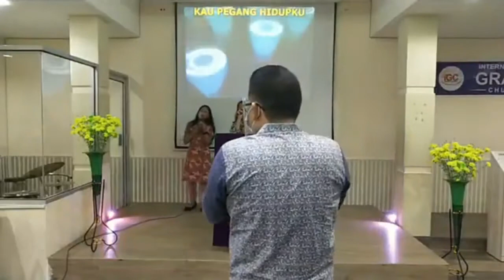DENGANMU TUHAN - IGC PALEMBANG